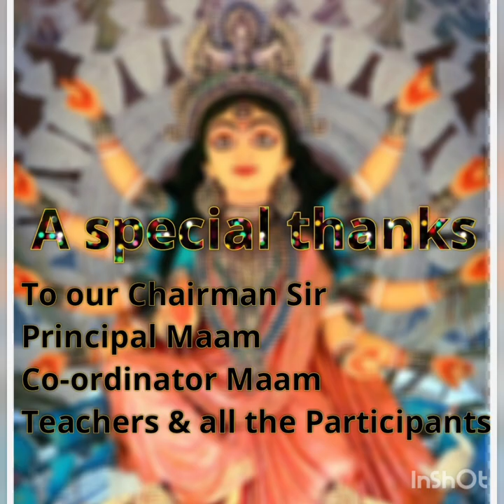Agomoni 2022 at Hartley's High School (Garcha)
Students of different classes from 1 to 9 have taken part in this program.
Special Thanks to:
Dr. (Mrs.) Maitreyi Das (Principal)
Mrs. Saswati Ghosh (Co - Ordinator)
Mrs. Sangeeta Das (Co - Ordinator)
and all the students of this school
Presented By:
Hartley's High School (H.S.) Garcha
📍60A, Garcha Road, Kolkata- 700 019